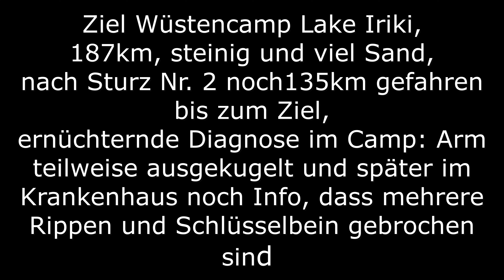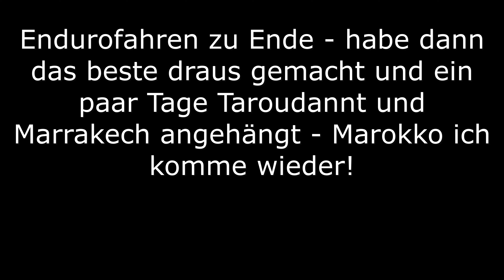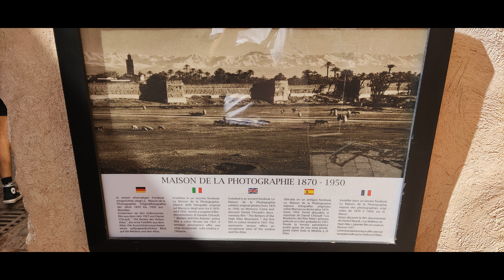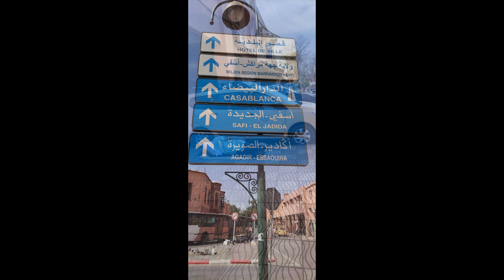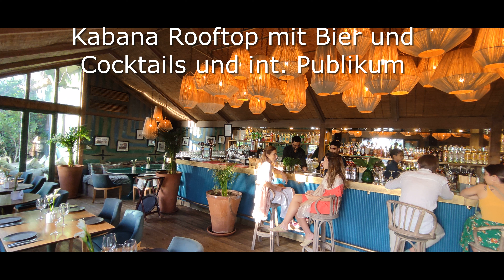Enduro Marokko 3. Fahrtag Start Hotel Bab Rimal Amezrou bzw. Fuom Zguid dem Tor zur Wüste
3. Fahrtag Start Hotel Bab Rimal in Amezrou/Fuom Zguid - Tor zur Wüste, 187km, steinig und sandig - mit GoPro Hero 11 gefilmt, KTM 690 Enduro R